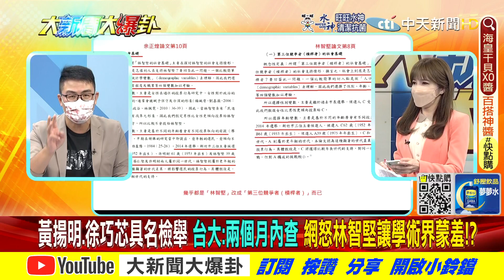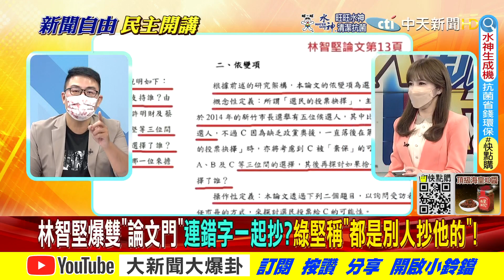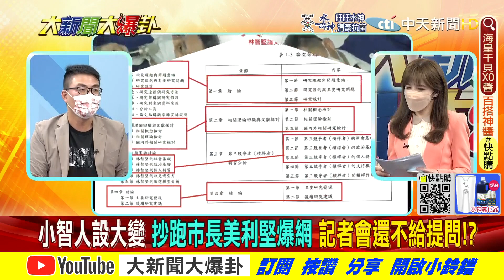【大新聞大爆卦】林智堅新竹主場不給問龜縮? 黃揚明破扭曲事實舊聞詭招! @大新聞大爆卦HotNewsTalk 專家大爆卦